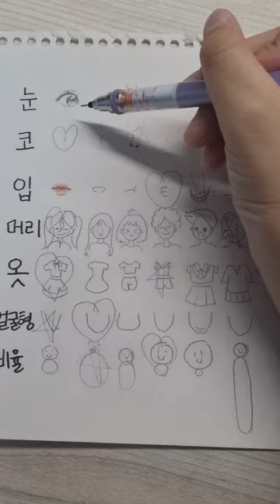멈춰! #4 그림쟁이 미루포의 랜덤그림